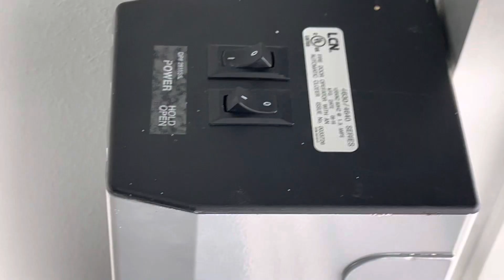2016 LCN 4630/4640 Series (1/2) | Clay Pathfinder Bldg, LCCC | Cheyenne, WY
These are located at the entrance across from the College Community Center.

Manufacturer: LCN
Model: 4630/4640 Series
Type: Low Energy Door Operator
Manufactured: August 2016

All Rights Reservede